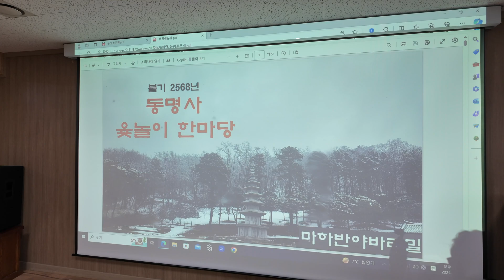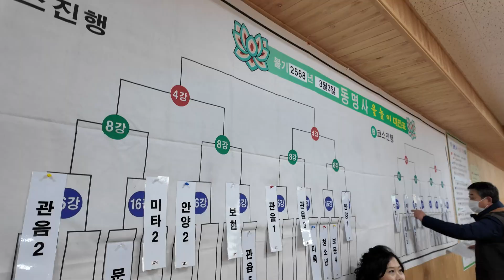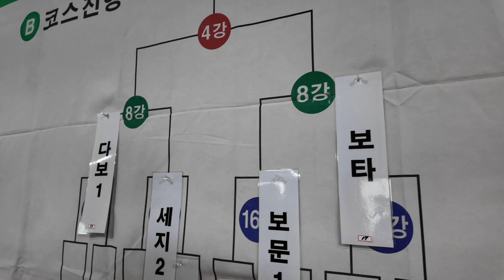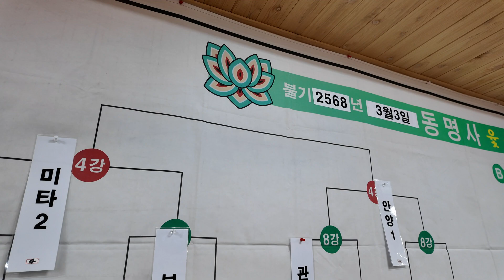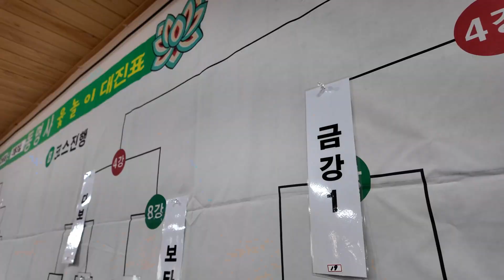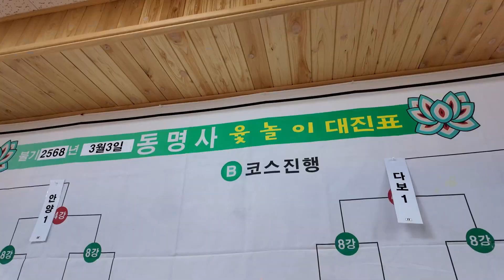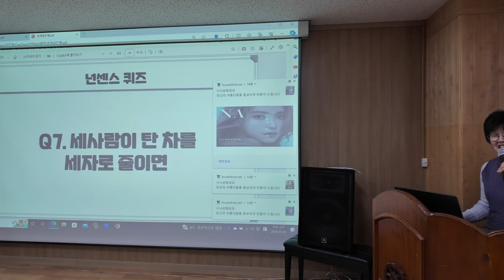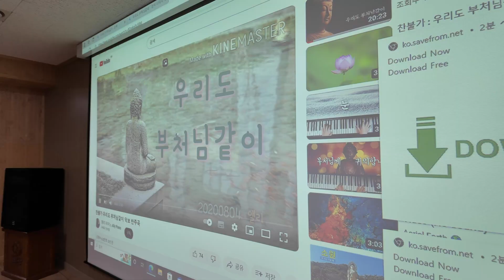동명사 대보름 윷놀이 한마당 이보다 더 신나는 날은 없다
불기2568년 동명사 대보름 맞이 윷놀이 한마당 표정드입니다